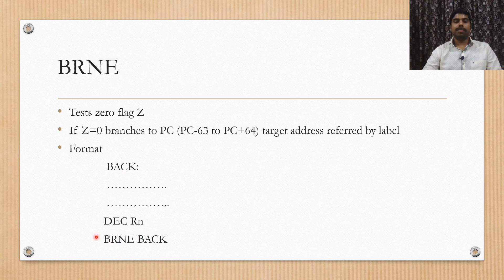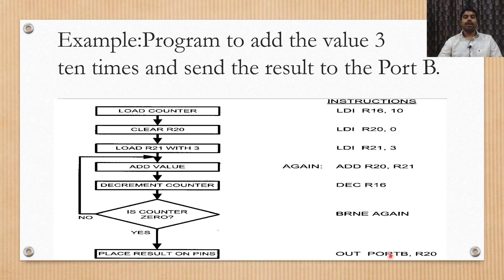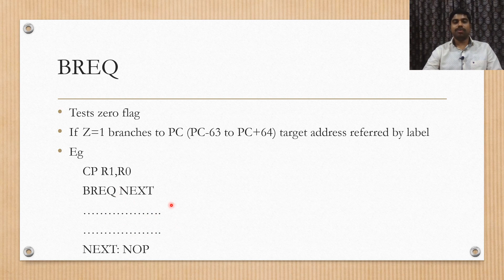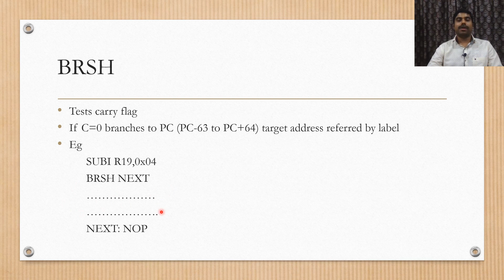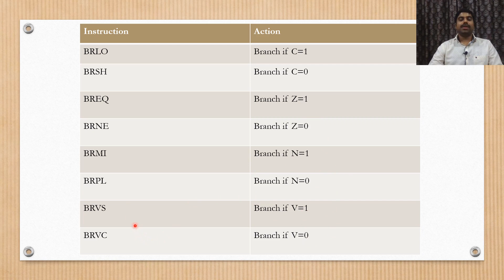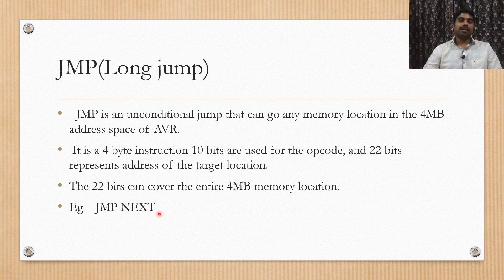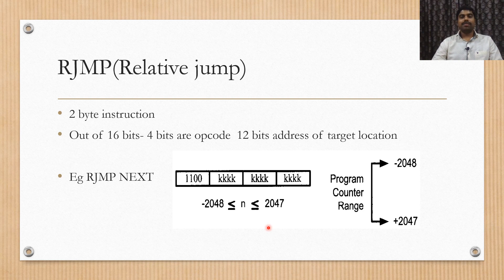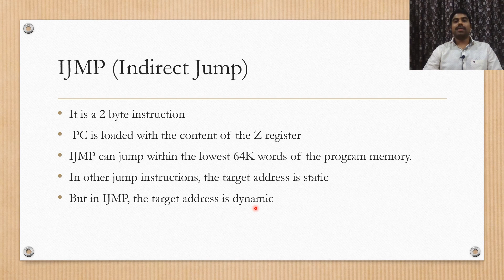Branching and looping instructions in AVR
Conditional and unconditional instructions of AVR in Malayalam